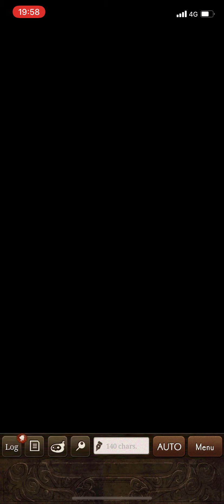21/09/21 - vs LosMimiChitos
A league giving us gifts, time to take it easy.